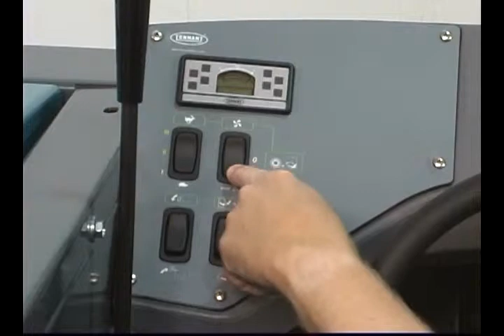[청소장비] 크린텍_S30_호퍼통 비우기 (청소장비 청소차 크린텍 임대 가능)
S30_호퍼통 비우기